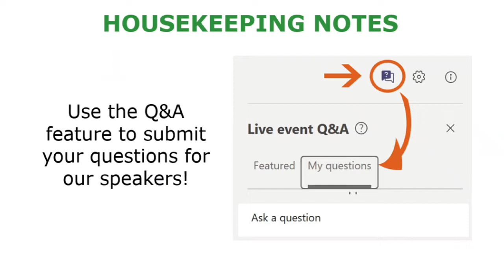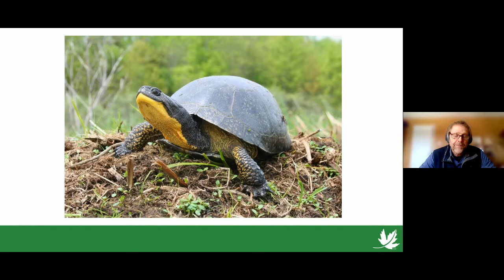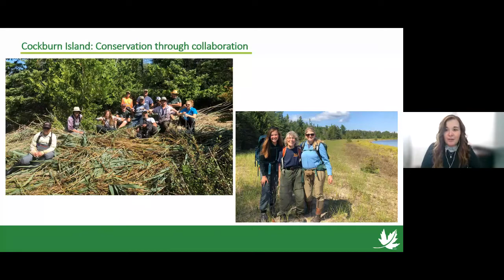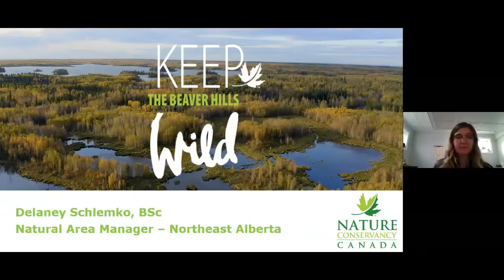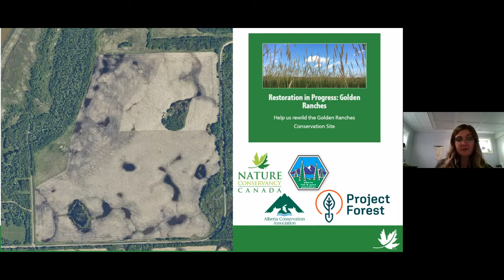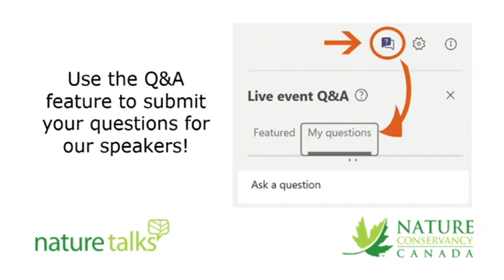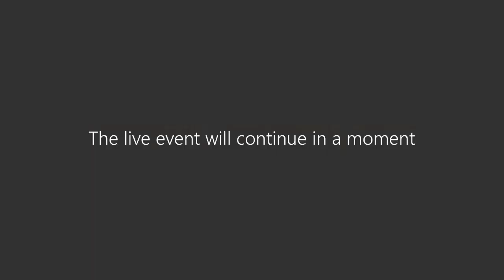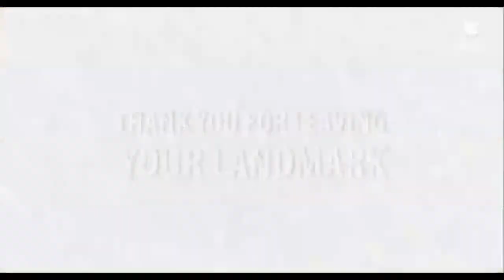Your Landmark Conservation Impact | NatureTalks Webinar | Feb 11 2021